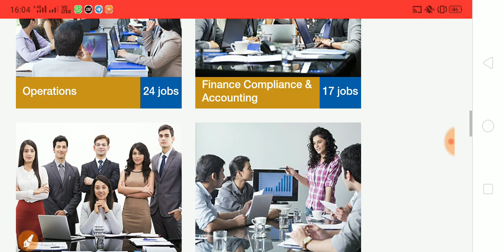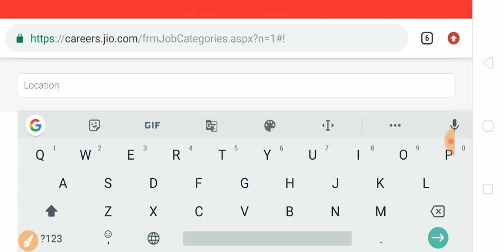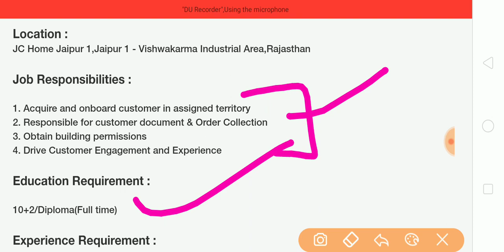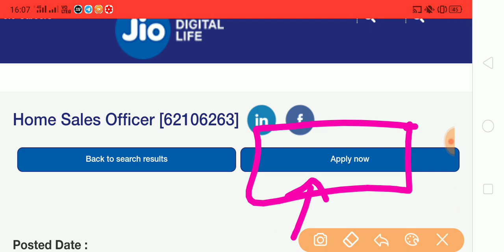Jio Company Jobs in Jaipur and other States | Private Jobs in India | Specialnaukri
Phone pe Recruitment 2020
Hiring in Hyundai Company
Work from Home , Patanjali & Pickmy work
500 Rs Per Day
Special Private Jobs all over India
Lockdown Work from home
JIO Company Jobs
This Channel is for all Kind of Jobs in Jaipur,Delhi, Noida Like
Back Office , Flipkart
Tele - Calling
Office Executive
Paytm Voice
Technical Support
Garments Company
CRM
Office Work
Back office work
Zomato , Swigy , Food Delivery
Hindi BPO , Just Dial
Ticket Counter
Areas in Jaipur like
This Channel is for all Kind of Jobs in Jaipur Like
Back Office
Tele - Calling
Office Executive
Technical Support
Garments Company
CRM
Office Work
Back office work
Hindi BPO
Smallfinancebank
Ticket Counter
Areas in Jaipur  like Mansarovar , Sanganer , Pratapnagar , Vaishali , DCM,Jagatpura,Vaishali nagar,Sodala,Ajmer road, Sriganganagar , Jaipur , Jodhpur, kota , shimla ,  mohali , chandigarh , ludhiana , jalandhar
Urgent Hiring in Jaipur & Bhilwara
Snapdeal , Bisleri Company Job, IRCTC Recruitment 2020, Utkarsh Small Finance Bank